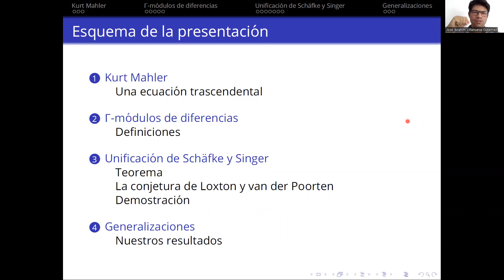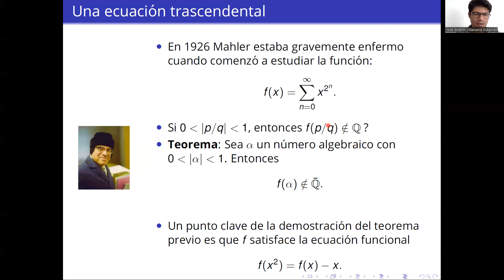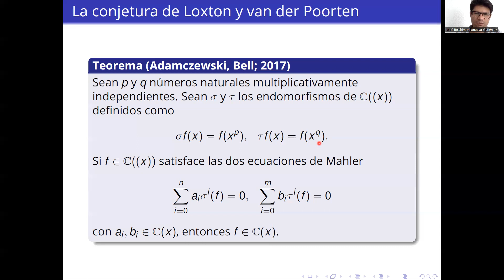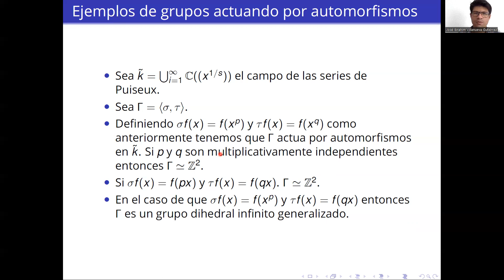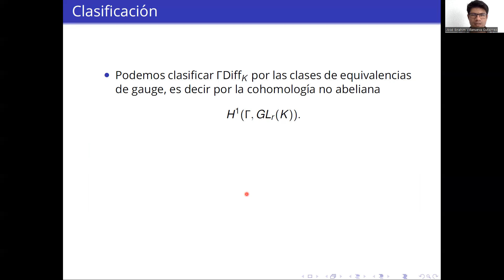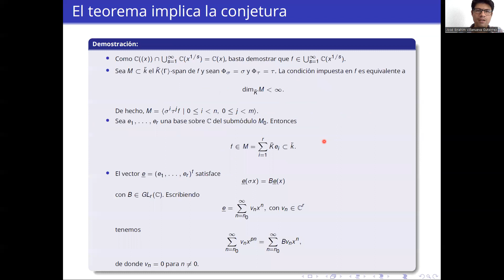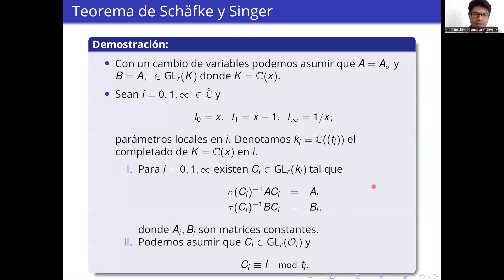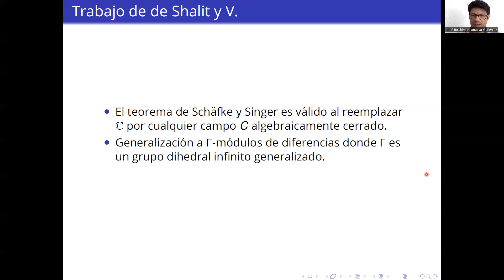Gamma-Módulos de diferencias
Título:  Gamma-Módulos de diferencias
Ponente: José Ibrahim Villanueva Gutiérrez
Sesión: Teoría de Números